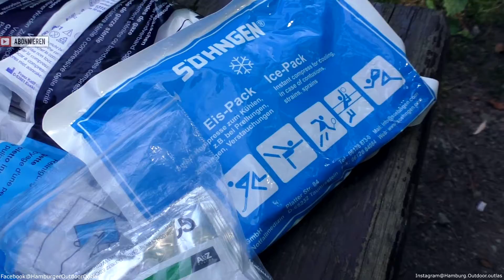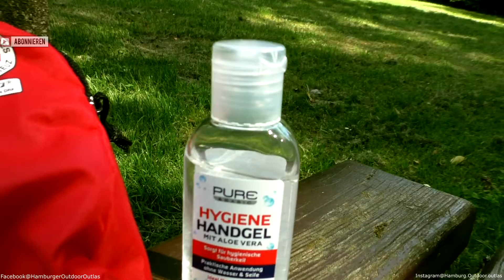Erste-Hilfe Set 2.0 Update zu meinem aktuellen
--- Inhalt
Tja nach einem Jahr kommt mal ein update zu meinem aktuellen Erste Hilfe Set.

Instagram Kooperation : naturgerecht  ( das Pen­dant , zu unser Männer überzahl )

Hamburgs Outdoor Outlaws
Über uns , sind  ein Paar Hamburger die gerne Spaß an Natur , Geo und Gear haben ! Möchten euch etwas Unterhaltung bieten ,
!!Daumen-hoch und ein Abo  wäre super  !!